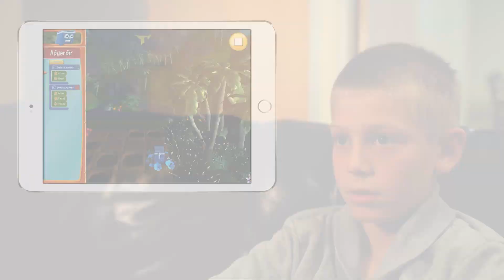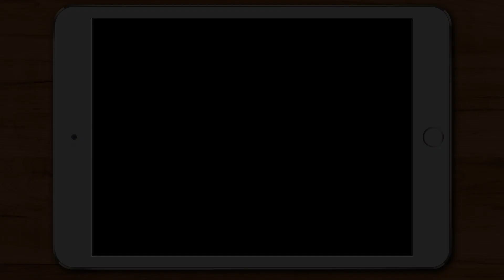Box Island - Icelandic release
Box Island is a mobile logical puzzle game which introduces the basic concepts of coding to kids (e.g. actions, loops, conditionals). In the game, children journey with a family of boxes to find a lost baby box in a tropical wilderness.